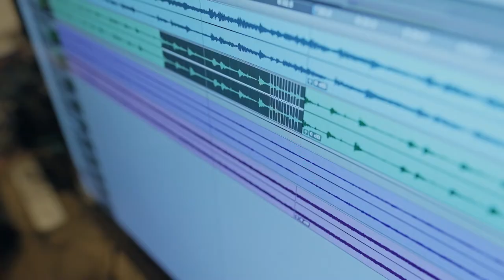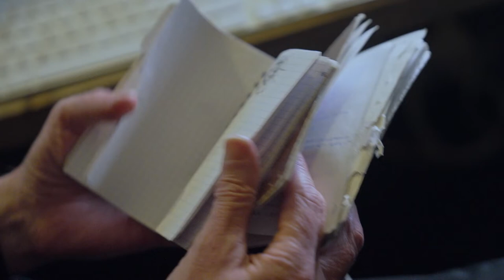Spinvis - Bagagedrager | Het verhaal achter het nummer | Top 2000 a gogo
Een interview met Erik de Jong oftewel Spinvis over zijn nummer 'Bagagedrager', we bezoeken met hem het Postsorteercentrum in Nieuwegein waar hij werkte.
Een reportage van Top 2000 a gogo uit 2022.